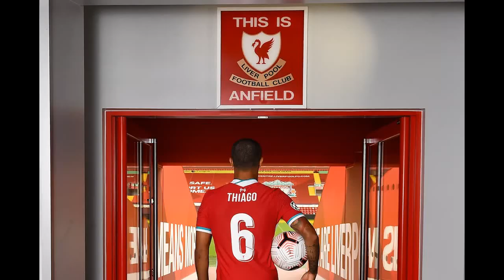ቲያጎ ኣልካንትራ፡ ኣብ ሊቨርፑል - Comshtato Tube 12 Feb 2021 - Kibreab Tesfamichael